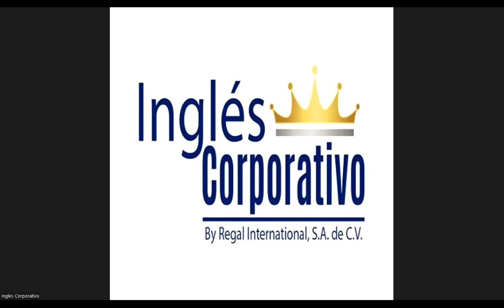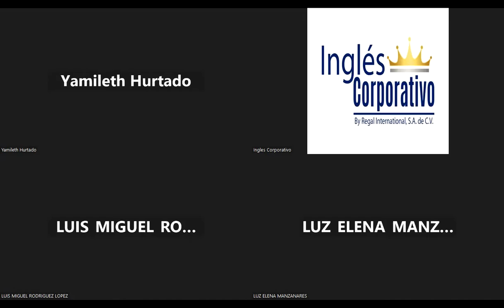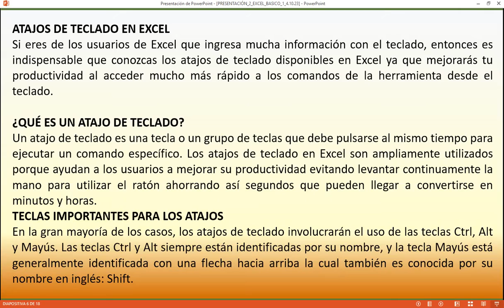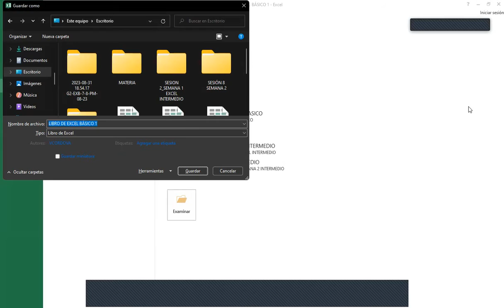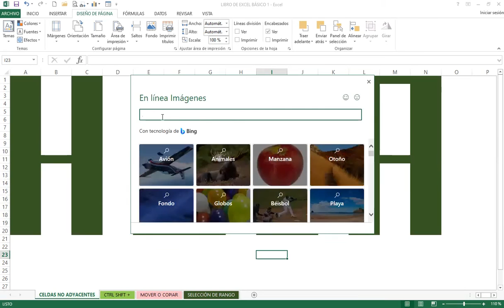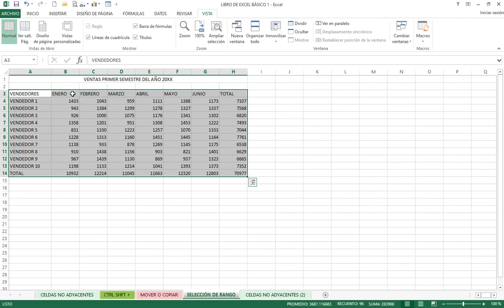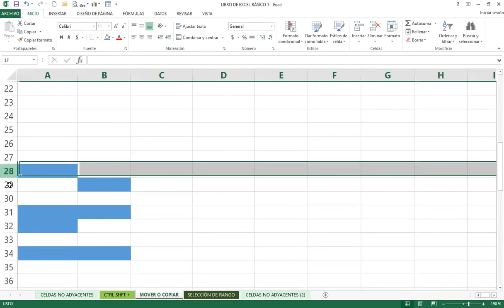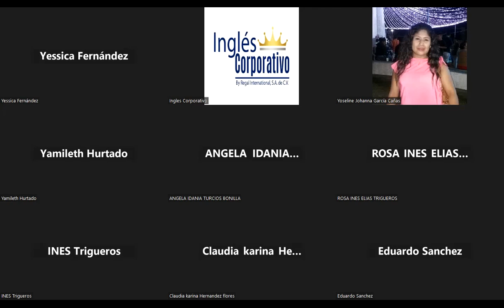Sesión02-04-10-23-Rodríguez-Navegación en la hoja de cálculo